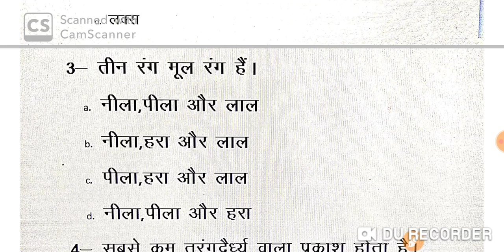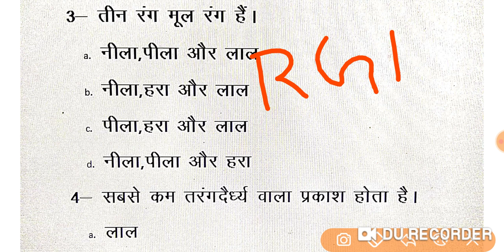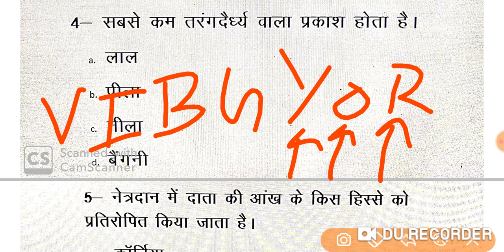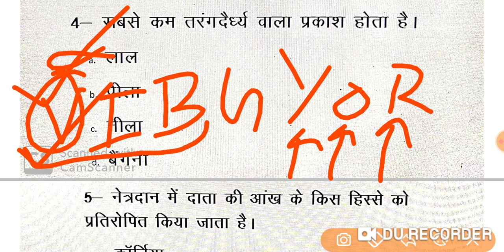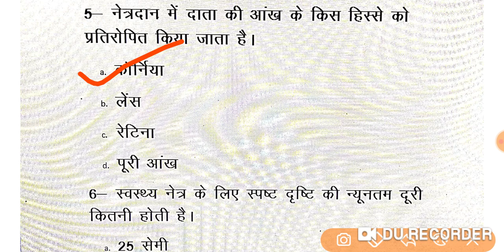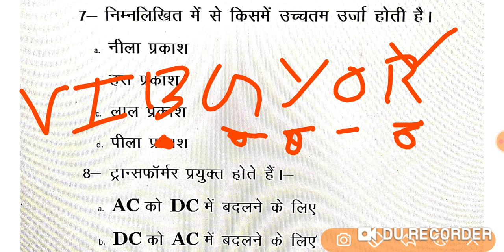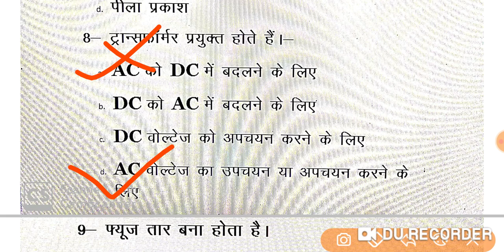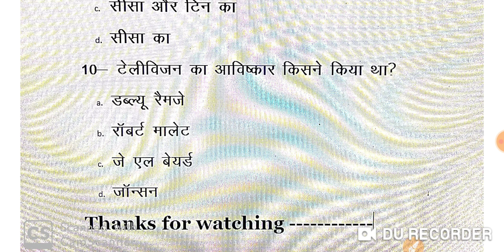6- Science Practice Set#PHYSICS (भौतिक विज्ञान)Science ka dose#Science gk#Besuccessplus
6- PHYSICS (भौतिक विज्ञान)Science ka dose#Practice Set of physics Biresh sir#NTPC#be success plus

Join Besuccessplus

1)- Math की तैयारी Zero level से High level तक करने के लिए --

2)- Maths Tricks (शार्ट ट्रिक )-

3)- Science Practice Set --

4)- Topic Wise Current Affairs --

5)--Science Tricks (कभी नहीं भूलोगे) -

6)-- Indian Polity (भारतीय राजव्यवस्था) --

7)--Environment (पर्यावरण) --

Be success plus
be success plus
Biresh Kumar
Biresh sir

Science
Be success plus